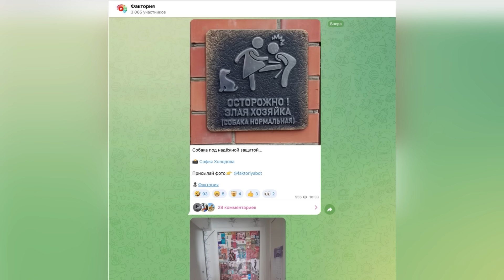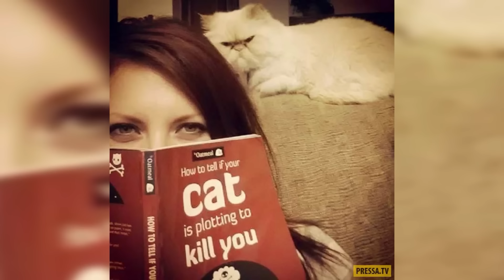Кошмары из мира животных (#58)